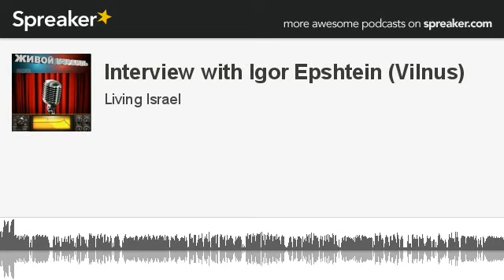Interview with Igor Epshtein (Vilnus) (made with Spreaker)